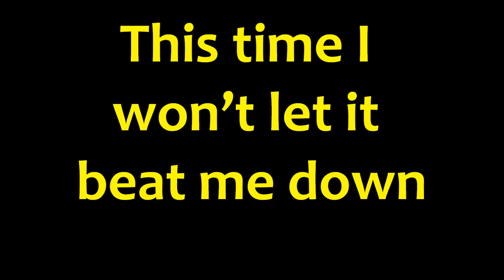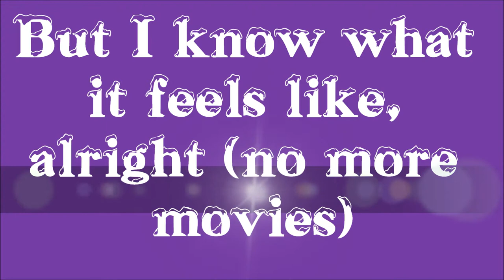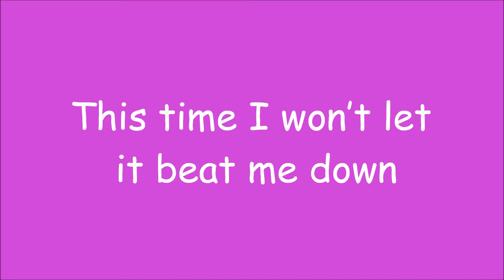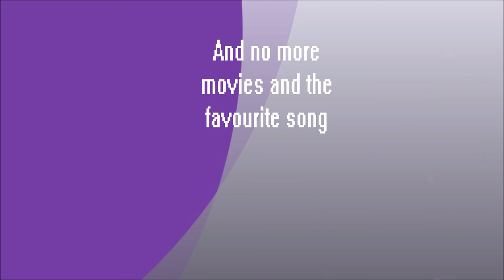Donkeyboy No more movies lyrics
donkeyboy song